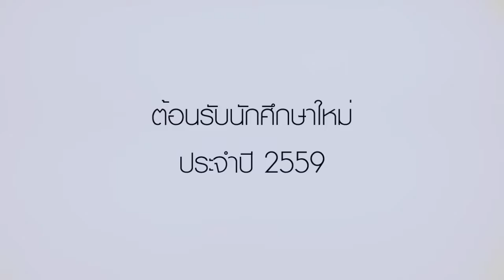มหาวิทยาลัยเทคโนโลยีราชมงคลพระนคร U Channel " ต้อนรับน้องใหม่ ตอนที่ 1 "